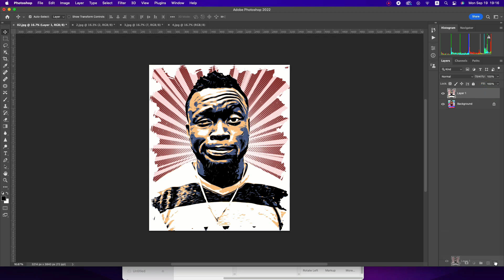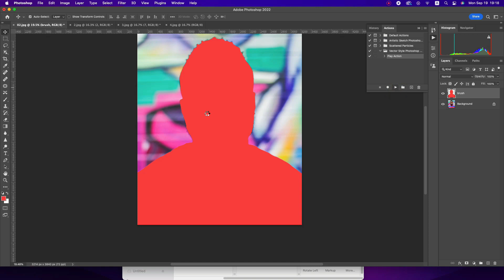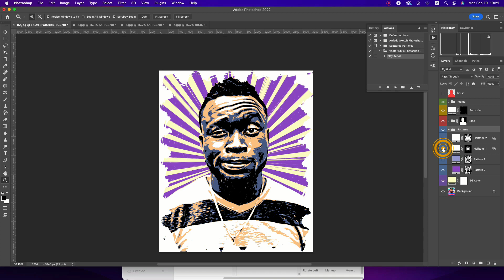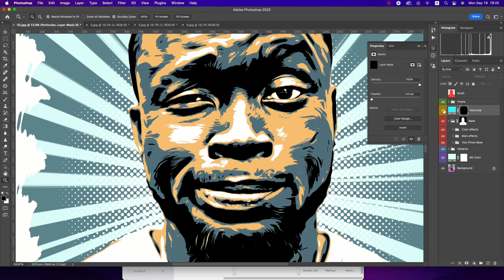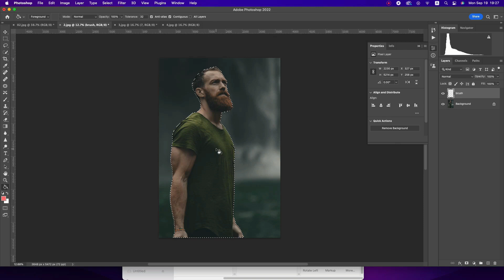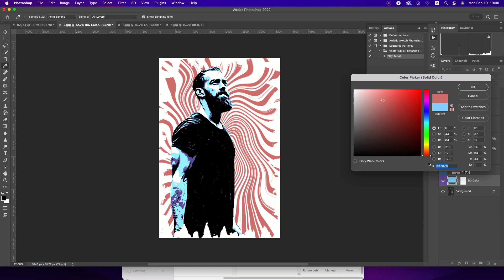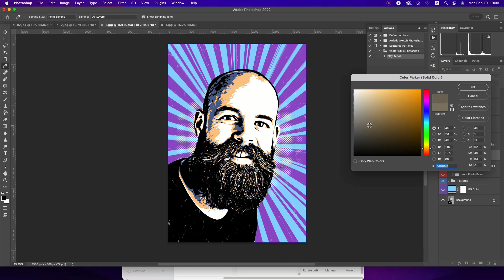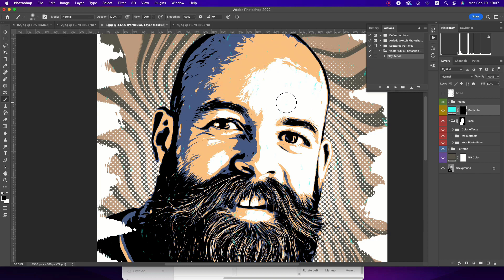Photoshop tutorial 2022: How to Create vector style effect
How to  Create vector style art

Create vector style images in photoshop
Graphic vector art effect

Audio File Title:
Salangseuleoun